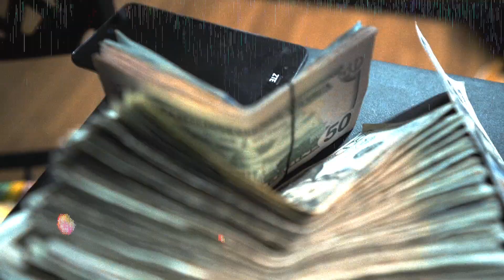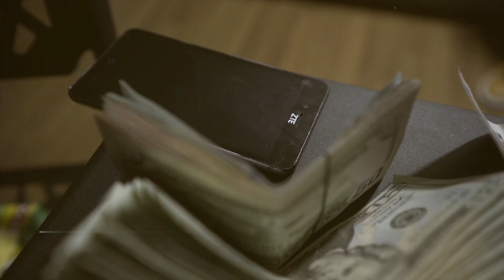Ps endofstory and Executive Coop (The Execs) - "ALLEY"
From the “Get TO KNOW US !” SERIES ,
PS endofstory & Executive Coop ,
brings the 🔥🔥🔥 as USUAL!

Follow them Both on Instagram , Twitter , clubhouse & TikTok @psendofstory @executivecoop